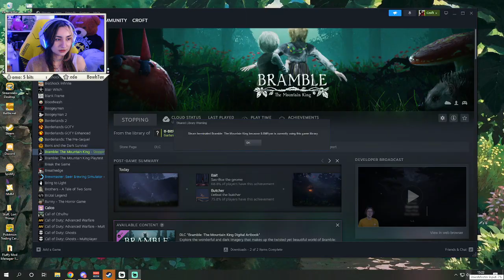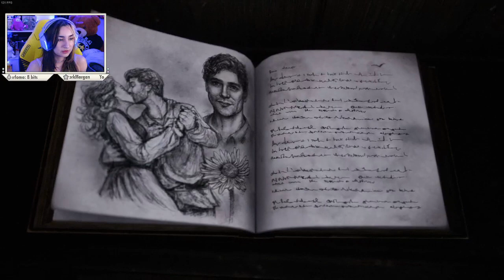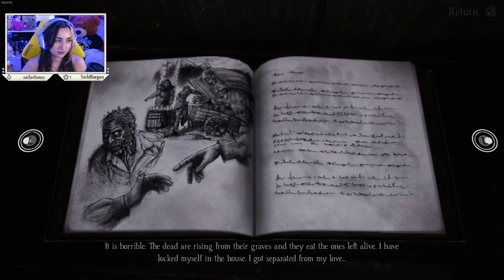Swede plays Nordic folklore HORROR GAME | Bramble: The Mountain King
Let's dive into the creepy Bramble: The Mountain King, a horror game based on Nordic folklore.

This was livestreamed on Twitch 05.05.23